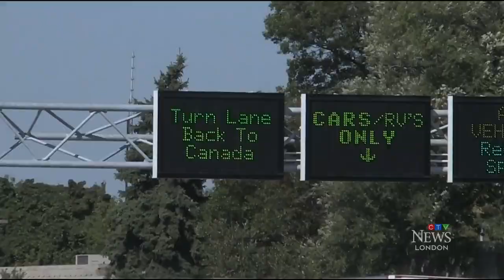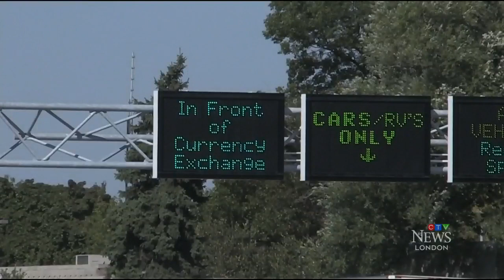Trial of trucker accused of smuggling 62kg of cocaine begins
CTV's Jenn Basa with the trial of Brampton trucker Harvinder Singh, who’s accused of importing 62kg of cocaine into Sarnia in 2021.